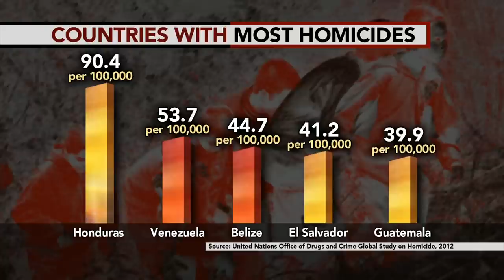What's driving migrant children to cross the U.S. border?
More than 52,000 unaccompanied children have been detained trying to cross into the U.S. since October. Most hail from areas rife with poverty, violence and smugglers. Judy Woodruff gets debate from Marshall Fitz of the Center for American Progress and Jessica Vaughan of the Center for Immigration Studies about what is driving these children and how to respond to the crisis.